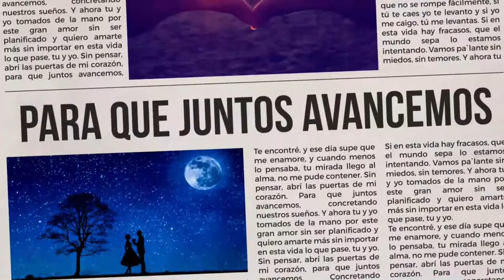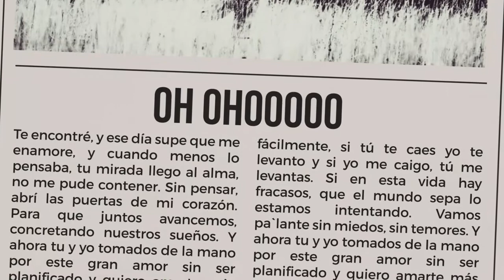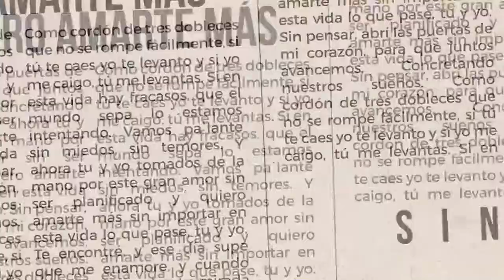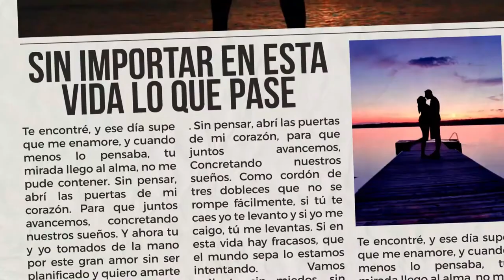Pablo Da Silva - TÚ Y YO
TEMA: TÚ Y YO
AUTORES:
-Pablo Daniel Da Silva Correa.
-Aldana Belén Vincenti.